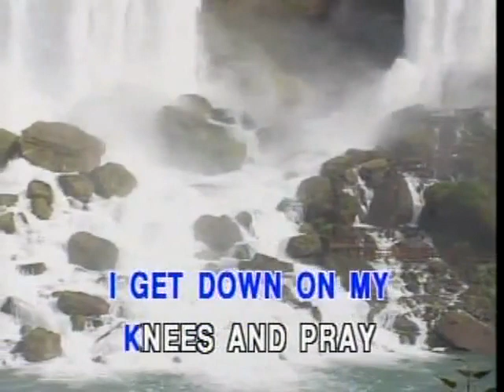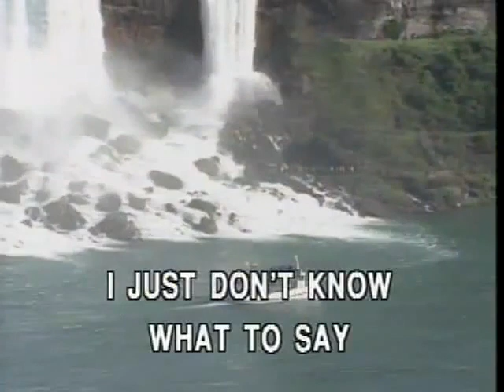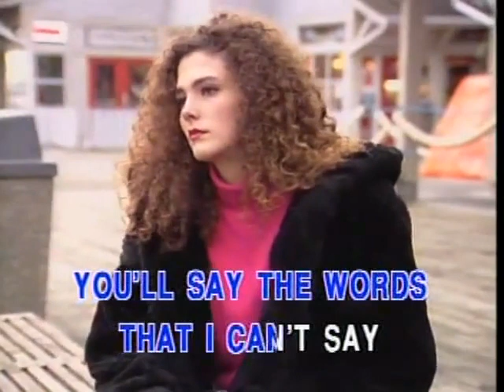Bizare!/Frente!-Bizarre Love Triangle [Famous]